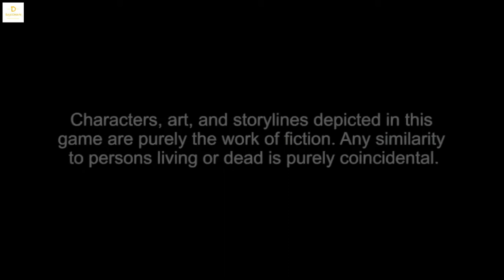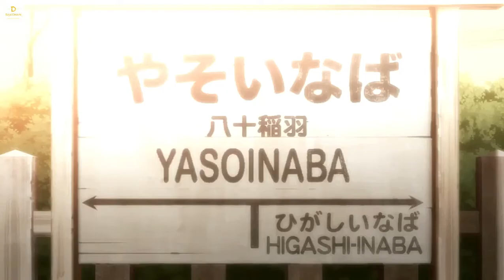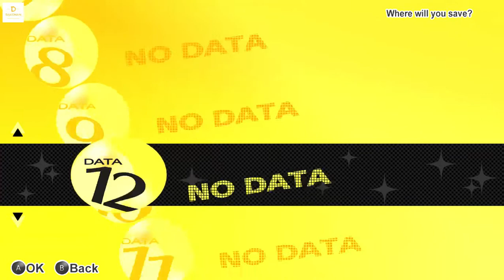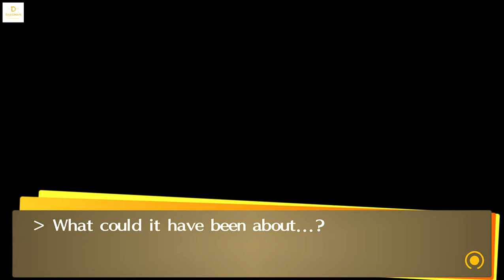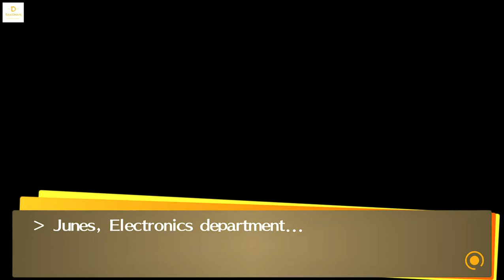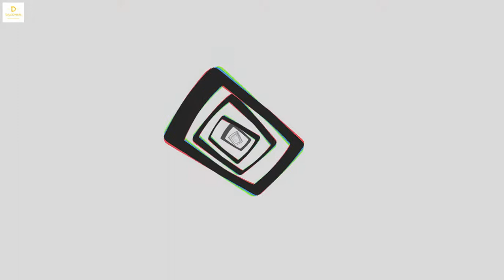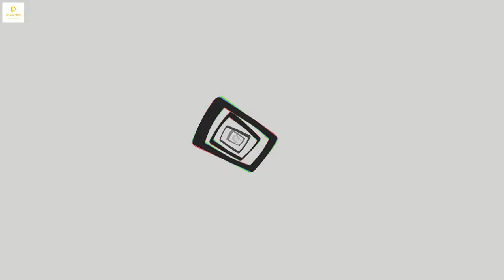Persona 4 Golden PC/Steam #1 : Welcome to the town of Inaba, Narukami Yu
Persona 4 Golden PC/Steam Gameplay Walkthrough

Specification PC :
Asrock Deskmini A300
Ryzen 5 2400G 4C/8T 3,6 upto 3,9 Ghz
CPU cooler ID Cooling IS-40X